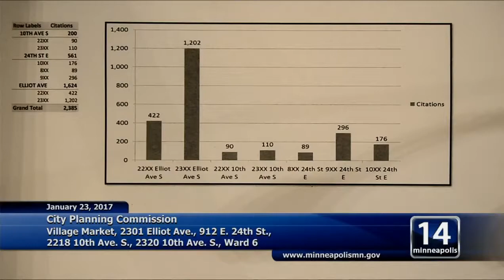January 23, 2017 City Planning Commission (part 3)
Minneapolis City Planning Commission Meeting (part 3) - You Tube Captioned